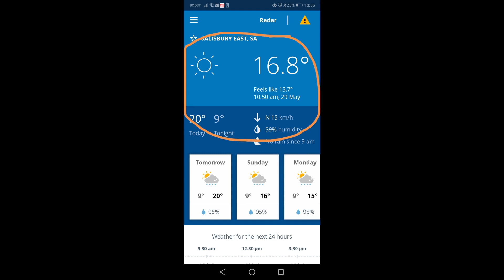皮划艇钓鱼 / Kayak Fishing Adelaide/ Salmon Trout Fishing Adelaide / Garden Island / 三文鱼 / 南澳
Location: Garden Island, South Australia.
Time: 29/5/2020
Kayak brand: Tamar 3-meter kayak
Gear: Jarvis Walker Led Flash - 5ft., Combo.
Bait: Pipi

🔴Bill's Other Fishing Videos are below:🔴

F002: I'v never seen so many Sweeps / Rock Fishing / ISO Fishing / Fishing SA / 鲳鱼大丰收 /矶钓 / 岩钓 / 南澳

 视频发布于30/05/2020
地点: Garden Island, South Australia.
时间: 29/5/2020
皮划艇品牌: Tamar 3-meter kayak
渔具: Jarvis Walker Led Flash - 5ft., Combo.
饵料: 蛤蜊